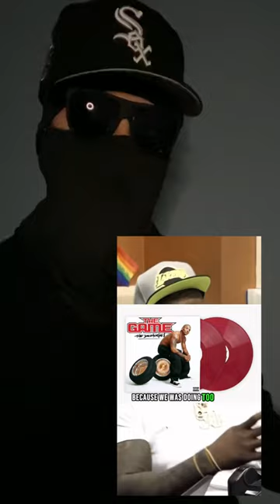50 Cent speaks on how you should handle fear! 💪🏻